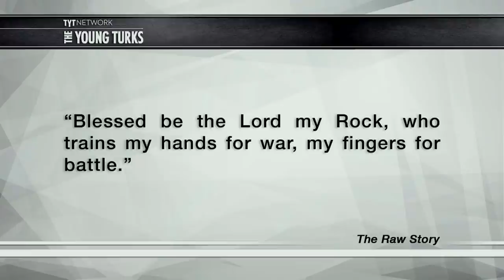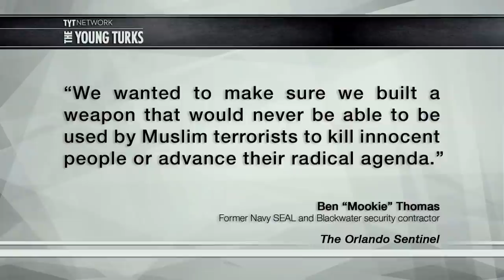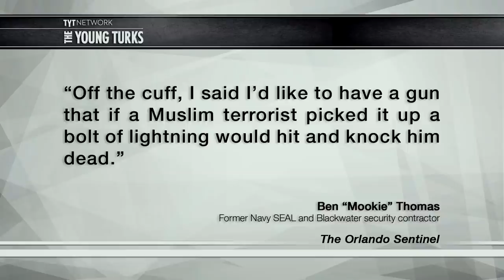Gunmaker Selling Crusade-Friendly Bible AR-15 Rifles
Christian fundamentalists are selling guns with scriptures engraved on them. The Florida gunmaker thinks the scriptures have magical powers that don’t allow the weapons to be used by muslims. Cenk Uygur, host of the The Young Turks, breaks it down.

"Florida gun shop is marketing a military-style rifle engraved with a Bible verse and a Knights Templar Long Cross — the symbol of the Christian crusades.

The “Crusader” AR-15 went on sale last week at Spike’s Tactical in Apopka, and a company spokesman said the rifle was intended to be a weapon no devout Muslim would touch, reported the Orlando Sentinel.

The weapon — which is inscribed with Psalm 144:1: “Blessed be the Lord my Rock, who trains my hands for war, my fingers for battle” — was immediately condemned by the Council on American-Islamic Relations.”*